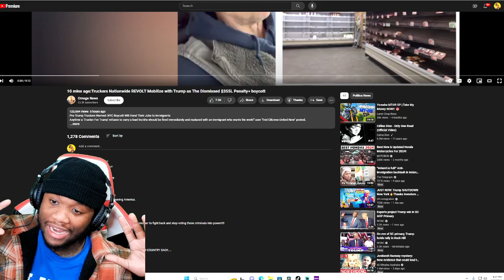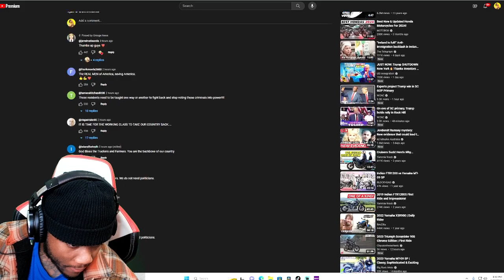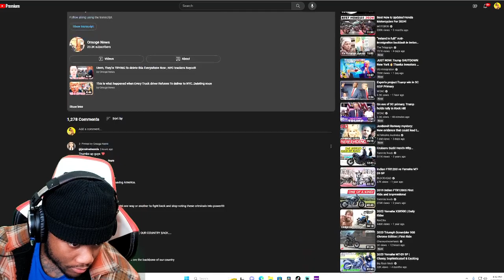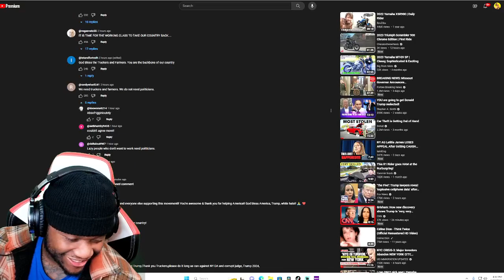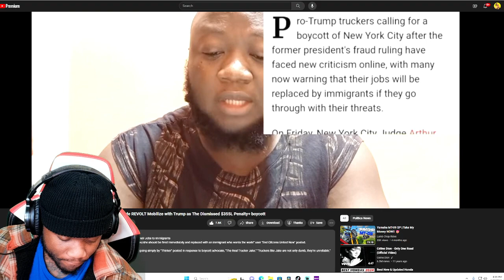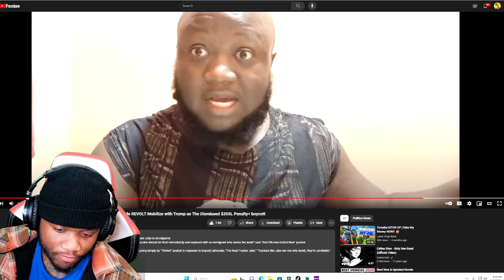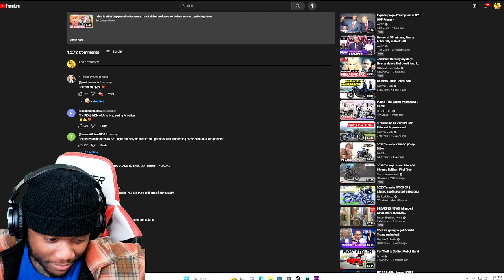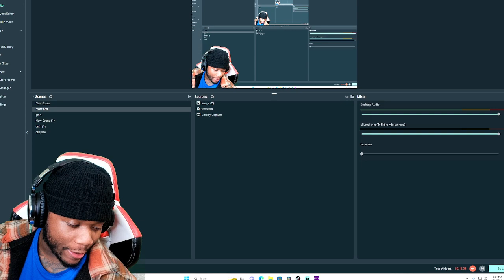Truckers Nationwide REVOLT Mobilize with Trump as The Dismissed $355L Penalty+ boycott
In the video, I will discuss the unfolding trucker boycott in New York City following the $355 million verdict against Trump. Witness the ripple effects as truck drivers and companies unite in protest, potentially leading to a supply chain crisis in NYC. Tune in for the latest updates and reactions from both sides

Pro-Trump Truckers Warned: NYC Boycott Will Hand Their Jobs to Immigrants
Anytime a 'Trucker For Trump' refuses to carry a load he/she should be fired immediately and replaced with an immigrant who wants the work!" user "End Citizens United Now" posted.

"That's why we need more immigrant truckers," a user going simply by "Thinker" posted in response to boycott advocate, "The Real Trucker Jake." "Truckers like Jake are not only dumb, they're unreliable."
Transcript

newsbreaking newsus newsbordertexasborder crisisborder security moneyPBD borderTucker Carlsontrucker protesttrucker convoytrucker protest nycboycott nyc